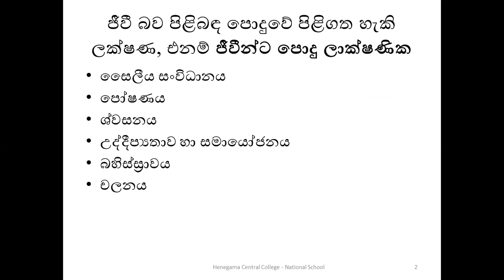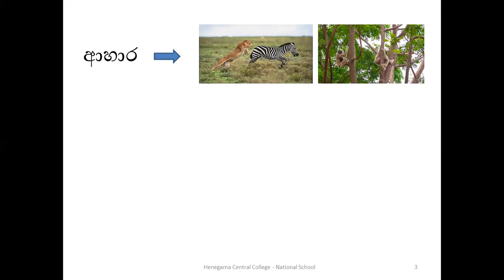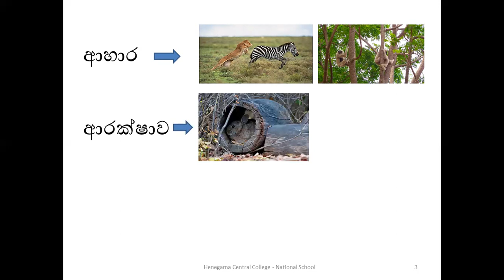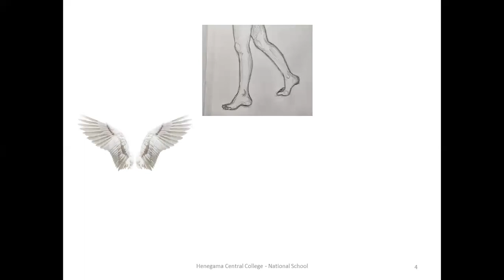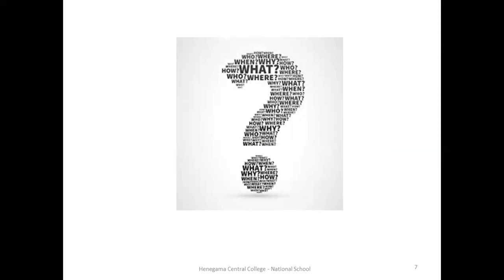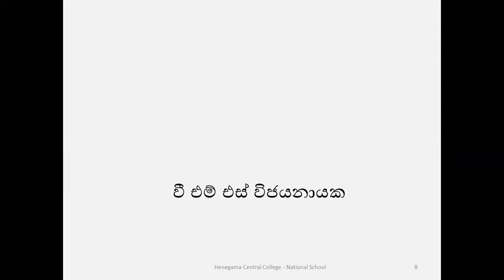ජීවීන්ගේ ලාක්ෂණික - විද්‍යාව - 10 ශ්‍රේණිය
චලනය
හේනේගම මධ්‍ය විද්‍යාලය - ජාතික පාසල